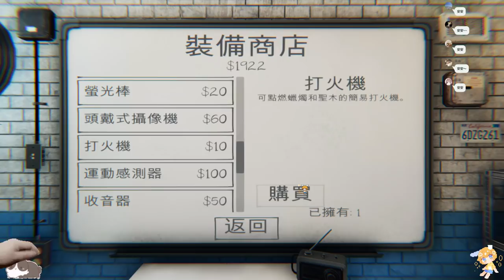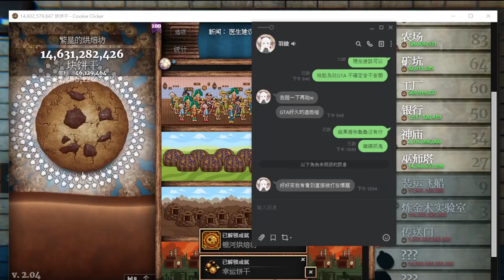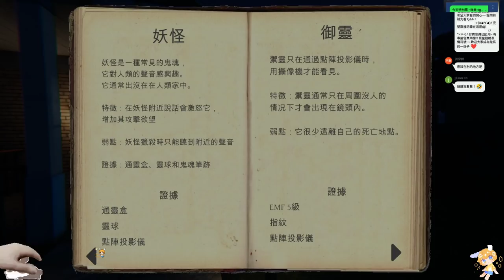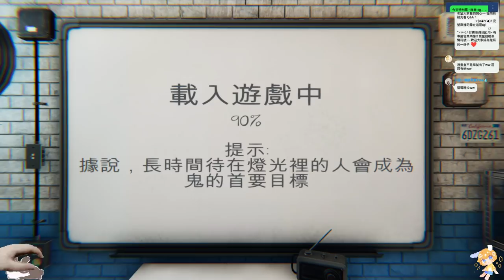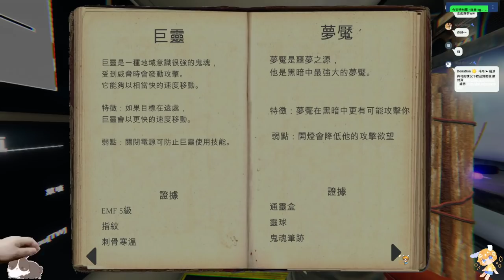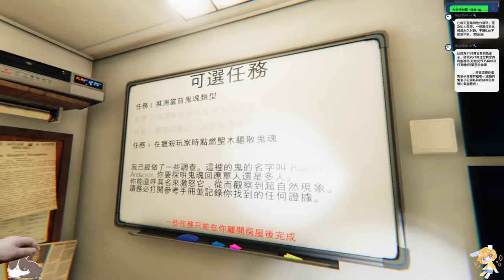【繁星】週六 恐鬼症 phasmophobia 2021 9 4